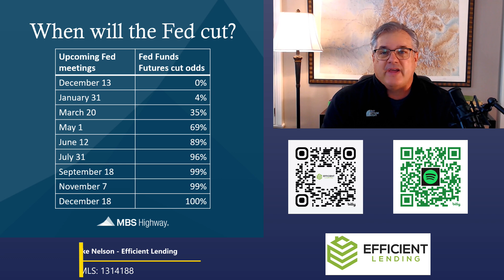Higher for (not much) Longer - When Will The Fed Cut Rates?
The market is no longer buying Mr. Powell's rhetoric.  The Federal Funds Futures market currently implies a 35% probability of a Fed rate cut in March 2024 and a 69% likelihood of a rate cut at the May 2024 meeting.  Overall, the FFF market implies 80-100 bps of rate cuts by the end of 2024.

Mike Nelson, CEO - Efficient Lending, Inc
NMLS: 1876539  NMLS: 1314188

About: Hi, I am Michael Nelson, a licensed mortgage broker.  I am the CEO and loan officer for Efficient Lending, Inc.  We serve residential, second home, and investment mortgage needs for Texas, Florida, and Colorado customers.  I share information about the housing market and tips to help home buyers on this channel.